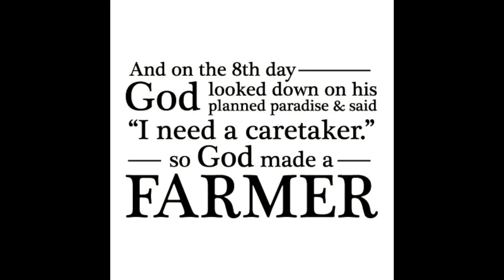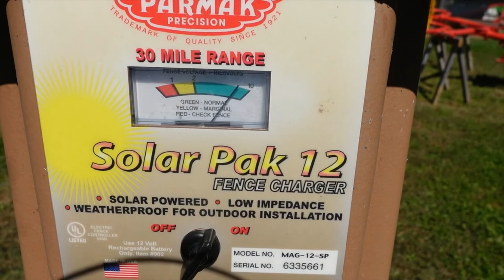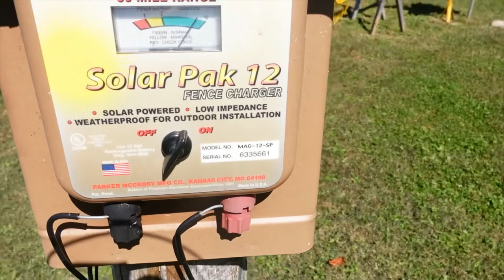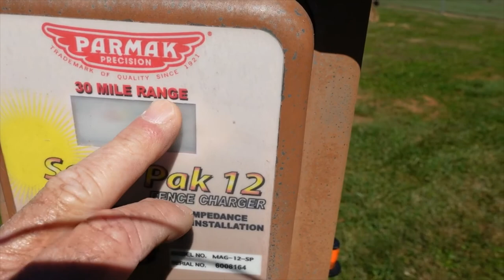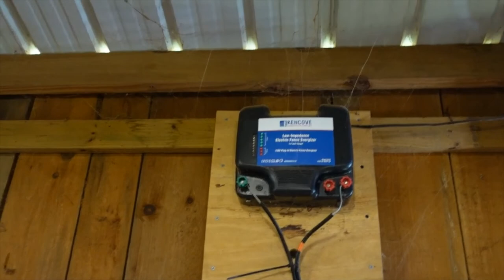Solar Fence Energizer? A Look At the Parmak Solar 12 Livestock Fence Charger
The ups and downs (not many downs!) of the solar-powered electric fence charger (energizer) by Parker McCrory Co at parmakusa.com . We highly recommend this product for anyone looking for a quality, well-made solar fence charger. Thanks for coming out to the farm with us today!

Update: 9/22/23: Our Solar Pak 12 chargers are still working very well, however, we NO LONGER recommend Parmak products due to VERY poor customer service we received from another Parmak product. feel free to watch an updated video here: